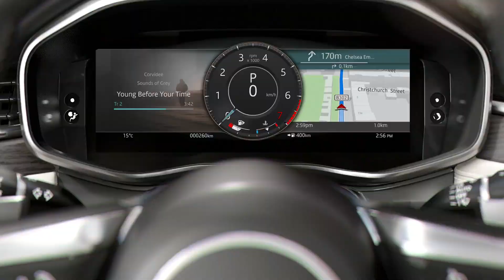Découverte de la nouvelle Jaguar XF 2021 | Nos berlines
Découvrez la nouvelle Jaguar XF 2021. Avec son intérieur repensé et sa technologie hybride MHEV, la XF allie raffinement et efficience.

➽ À propos de Jaguar :
La vie n’est pas seulement une question de chiffres, c’est également un ensemble de sensations, d’émotions qui vous surprennent et peuvent vous laisser sans voix. Ce sont pour ces moments extraordinaires que nous vivons. Nos designers et ingénieurs développent des voitures aux performances intelligentes, au design exceptionnel qui mettent tous vos sens en éveil et font battre votre cœur encore plus fort. Nos voitures naissent de notre passion. La performance ne peut pas être mesurée, elle se ressent. C’est ce que nous appelons l’art de la performance.